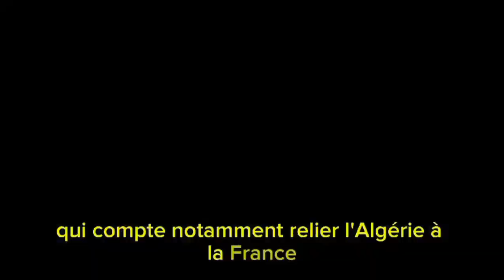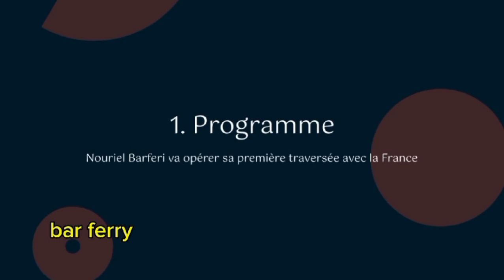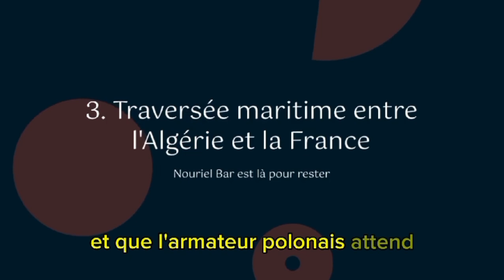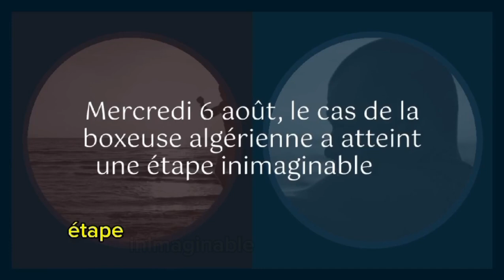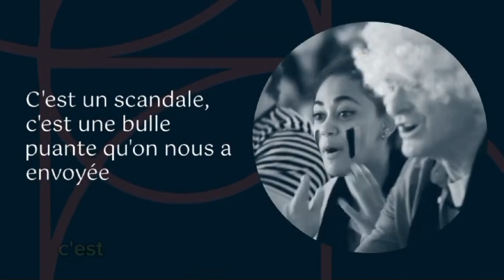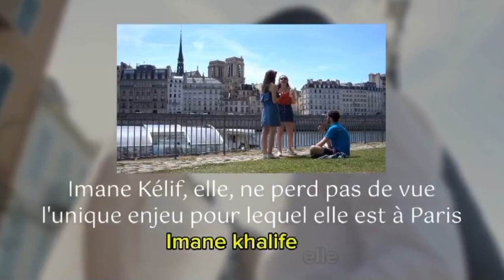Nouris El Bahr Ferries : Les 4 secrets de la nouvelle étoile maritime algérienne"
1 : Nouris El Bahr Ferries**

Découvrez les 4 points clés sur Nouris El Bahr Ferries, la nouvelle compagnie maritime algérienne qui aspire à révolutionner les voyages en mer. Du dirigeant visionnaire à leur programme ambitieux, nous explorons tout ce que vous devez savoir sur cette entreprise prometteuse. Quels sont les objectifs de cette nouvelle flotte ? Pourquoi cette compagnie est-elle une étape cruciale pour l'Algérie ? Ne manquez pas cette analyse détaillée !

### **Sujet 2 : Imane Khelif et les enjeux